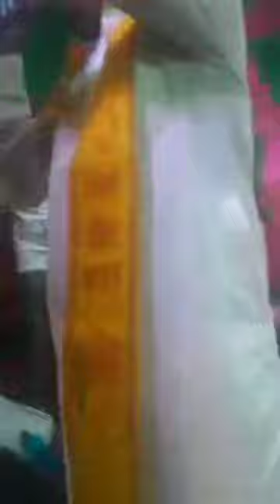sanjay mittal ! श्याम बाबा का अनोखा दरबार ! बंगाली परिवार !bangladesh border !